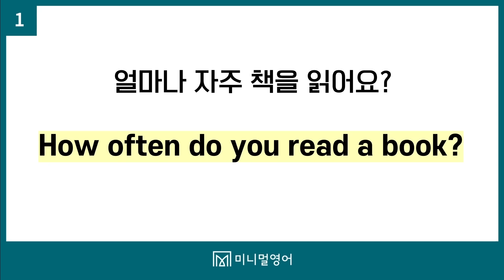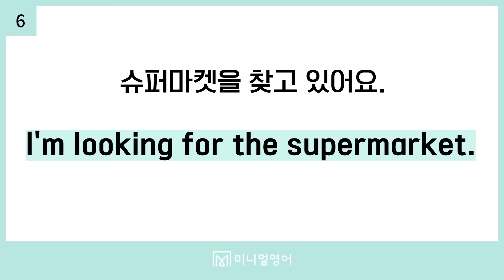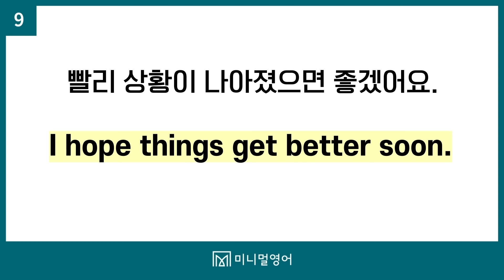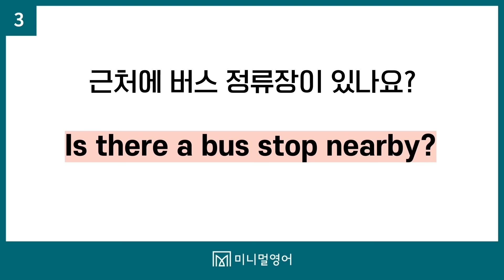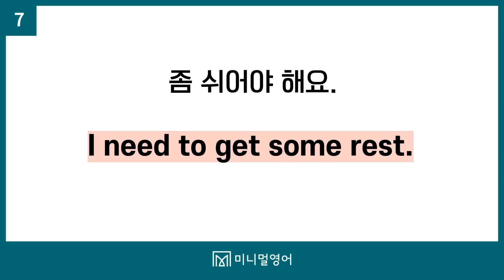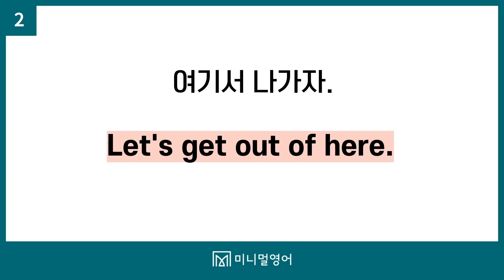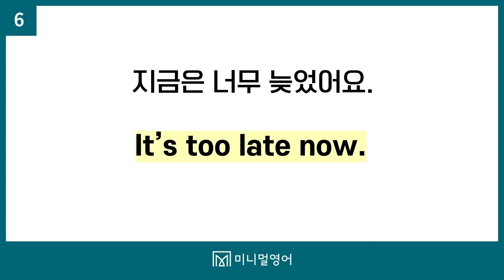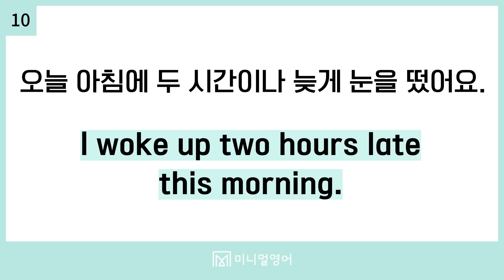기초영어 더 이상 어렵게 배우지 마세요! 너무 쉽게 알려줘서 깜짝 놀랄 겁니다